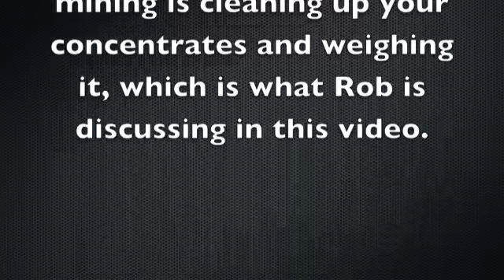Cleaning Gold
Rob Towner talks about cleaning his gold on a recent project.